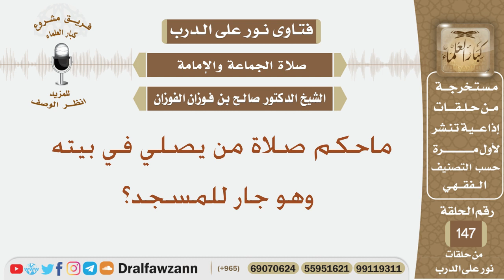ماحكم صلاة من يصلي في بيته وهو جار للمسجد؟ الشيخ صالح بن فوزان الفوزان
نص السؤال:
ماحكم صلاة من يصلي في بيته وهو جار للمسجد؟
السيرة الذاتية :
للاشتراك في قناة الشيخ صالح الفوزان

رئيس الفريق
لمشروع كبار العلماء